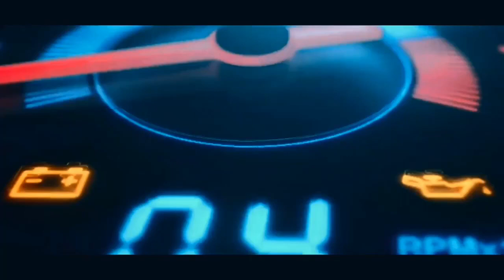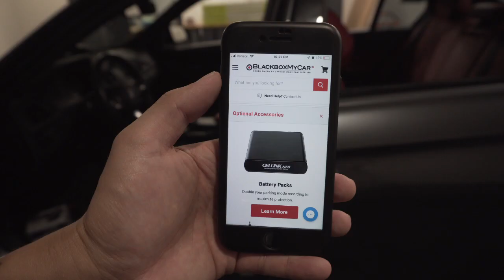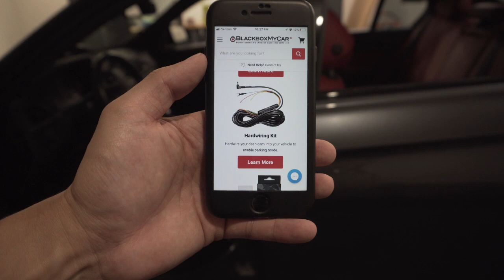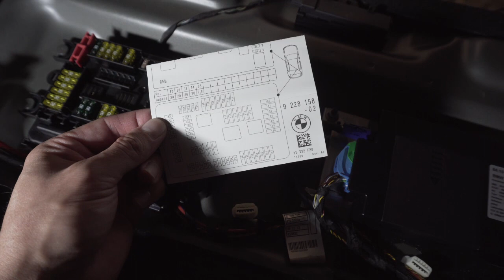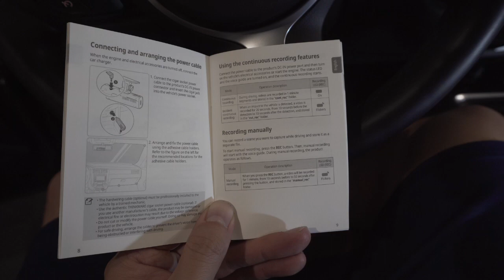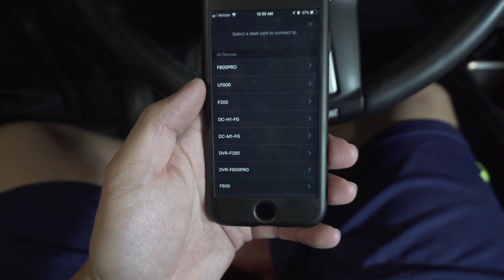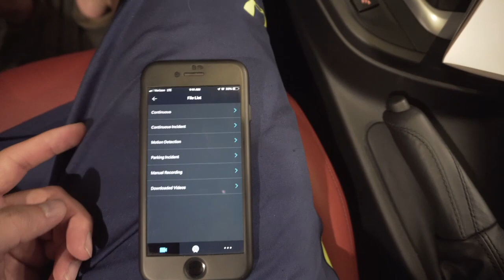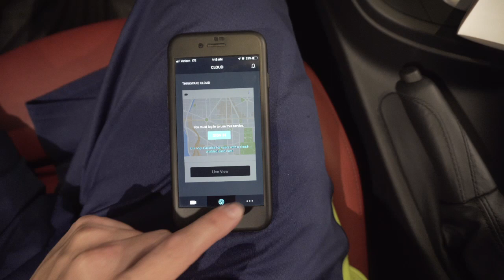Why you NEED to get a Dashcam | Blackboxmycar Thinkware FA200 Install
This video discusses my TOP 5 Reasons for owning a Dashcam and why its so important!

[ ABOUT BLACKBOXMYCAR ]
At BlackboxMyCar, we're empowering customers to capture their adventures ahead. We offer the absolute  best automotive products on the market, because we are invested in you having the best driving experience  possible. Every customer is important and unique - we know they always expect the very best from us. If  we're not providing top quality products or the most in-depth information available, then we're not doing  our job. It's BlackboxMyCar's utmost duty to ensure that our customers are making informed decisions,  which not only include offering the guaranteed best prices, but also fantastic warranties and the highest tier  of pre- and post-sale customer service.

BavSound: premium plug n play sound system solutions for BMW & MINI @bavsound

CarPro Reset Car Shampoo
CarPro Reload
GTechniq C5 Wheel Armor ceramic coating
CQuarz DLux wheel & trim coat
IK Foam PRO 2 Pump Sprayer
MasterBlaster SideKick
The Rag Company Eagle Edgeless
The Rag Company Cyclone Wash Mitt
The Rag Company Window Towel